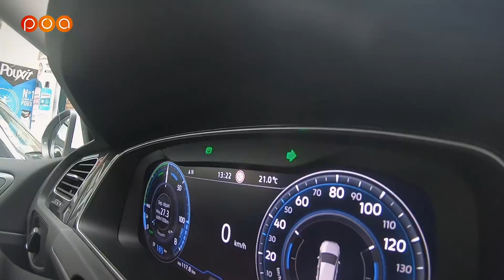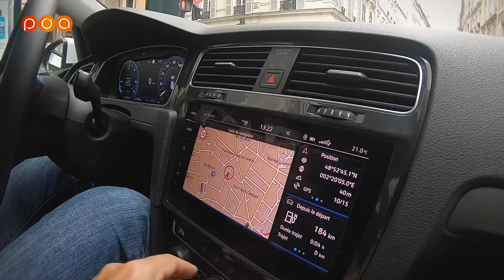VW E- GOLF・POURQUOI JE ROULE EN GOLF ELECTRIQUE ?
Découvrez le petit observateur Françis qui nous présente sa Volkswagen E-GOLF, 100% électrique.
Si vous aussi vous avez une voiture, moderne ou ancienne, que vous souhaitez venir présenter chez POA à ParisPour cela envoyez nous 3 photos de votre auto à et un bref descriptif vous concernant à : Si votre voiture retient notre attention, vous aurez 15 mn pour nous convaincre que c’est la plus belle et le tout sera diffusé sur POA.